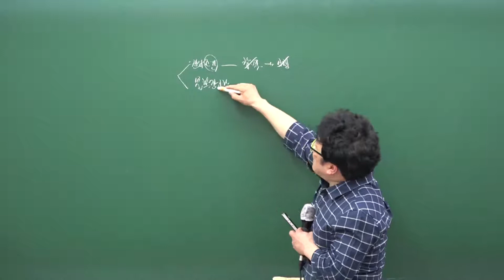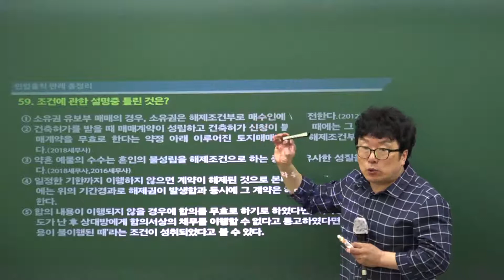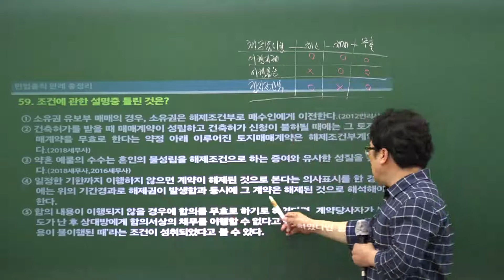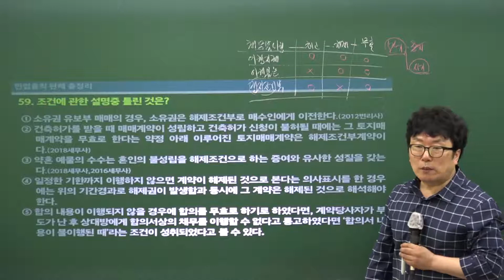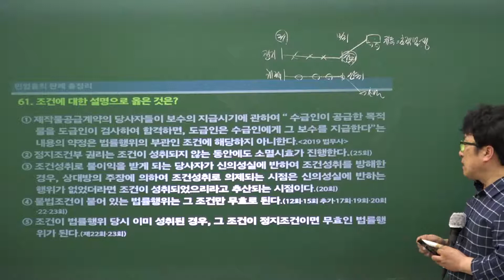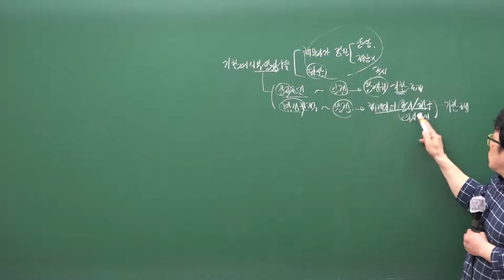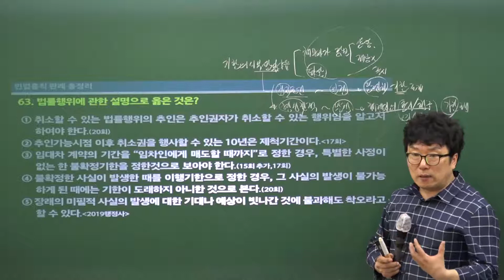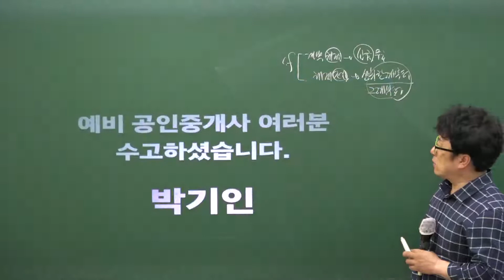[에듀나인 공인중개사 민법판례강의] 6강 민법총칙 58~63번 - 박기인